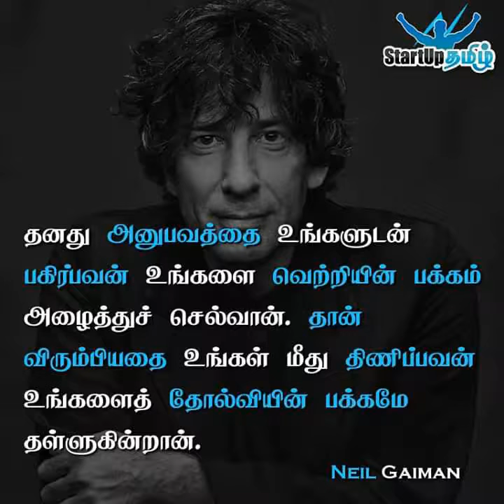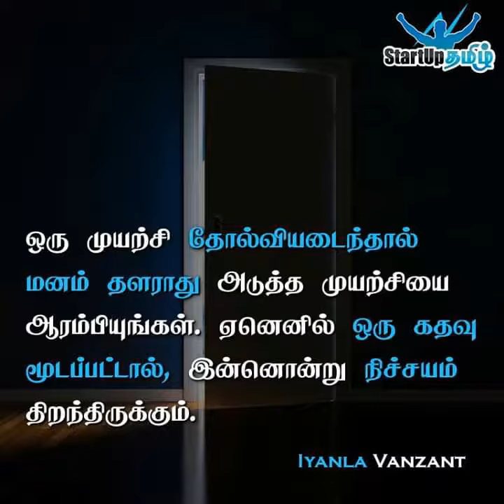Motivation _ Powerful _ Words _ ♥